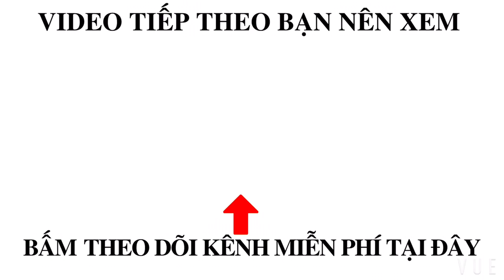TÀU CÁ 24m LẮP TRỤ CẢO CHỞ LƯỚI | BỐ GIÀ @bogiadibienMODERN VIETNAMESE FISHING BOAT